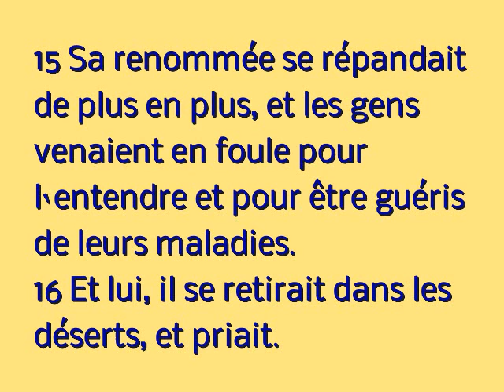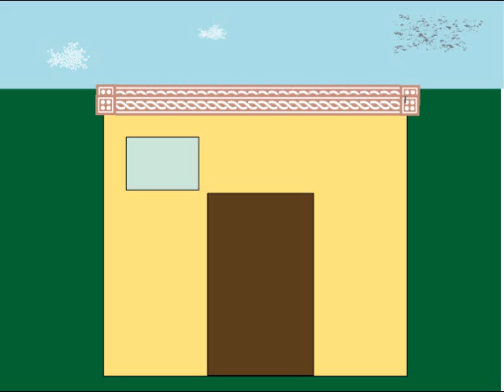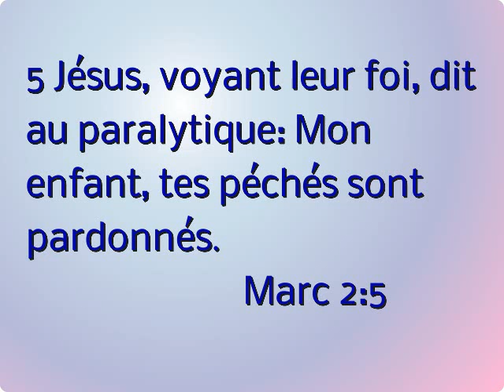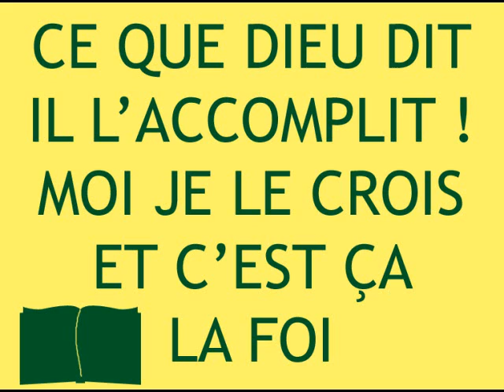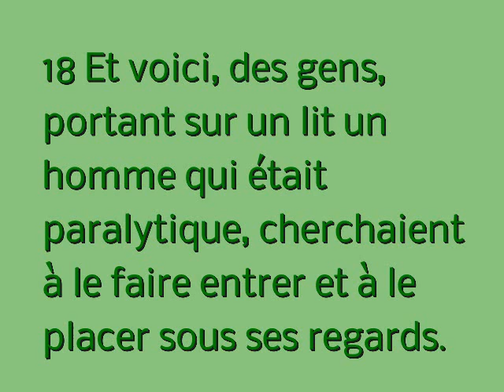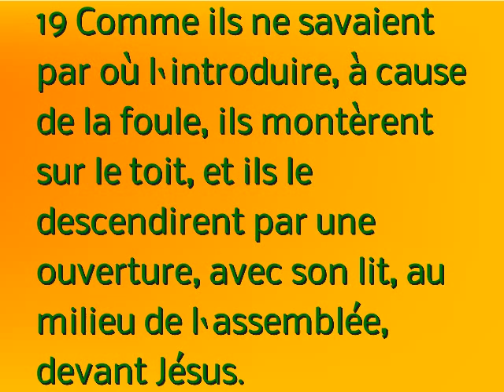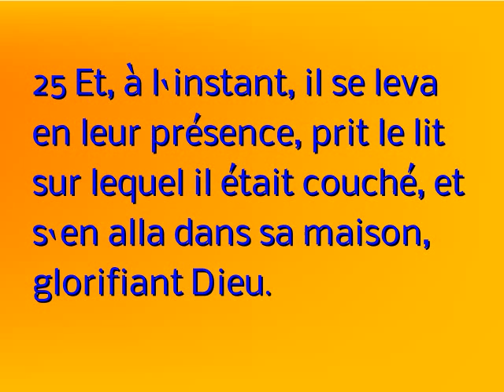Le Paralytique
Comment la foi de ses amis l'ont amené au Pardon et à la guérison...